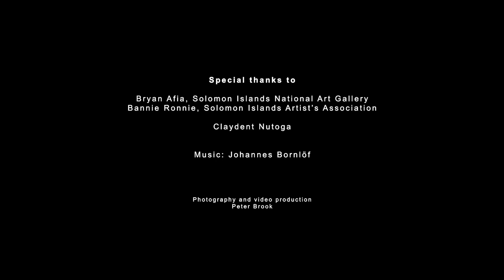Solomon Islands: Interview with Claydent Nutoga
Interview with Claydent Nutoga conducted in January 2017 at the National Art Gallery, Honiara, Solomon Islands. Claydent is an artist from Faurau community, Malaita Province, Solomon Islands. This interview is in Solomon Islands Pidgin with subtitles.